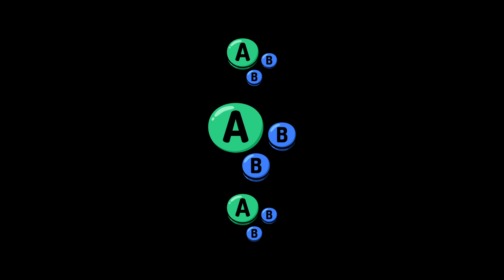GL S4W13 | Koebel (Pikachu) vs Dirty Mike (Samus) | Winners Round 2 | SSBU Smash Ultimate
Koebel vs Dirty Mike